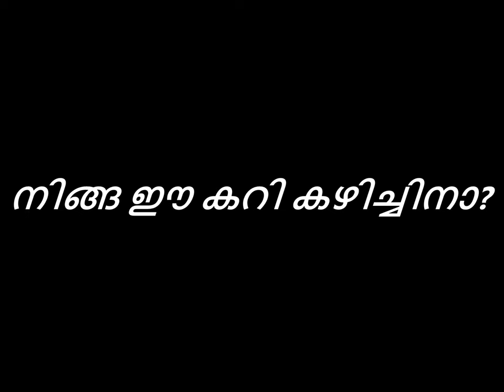Chemeen Kurumulakku Molishyam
A semi dry curry, small shirmps cooked with black pepper and sauteed garlic.